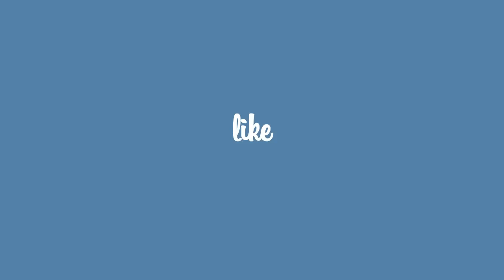Hashtag Series Season TwoTrailer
Friend. Follow. Like. Fall.

In Hashtag Season Two, friends Liv & Skylar try to reconcile the impulse to over-share with a chance at true connection. While Skylar combats heartbreak by pursuing internet fame, Liv juggles her IRL girlfriend with an online flirtation that's about to get just as real. They may have mastered the follow, but will they fail at the follow through?

Written by / starring Laura Zak. Co-starring Marnie Alton, Stefanie Sherk, Remy Maelen, Kate Black-Spence, & Heather Chrisler.

Premieres on tellofilms.com on January 18, 2015.